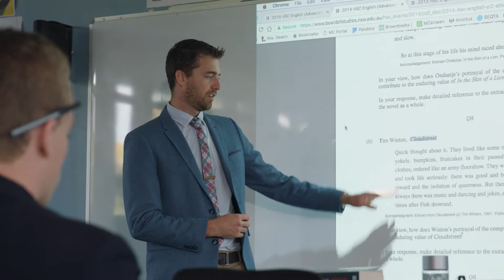Be a Teacher – School Leavers (Long version)